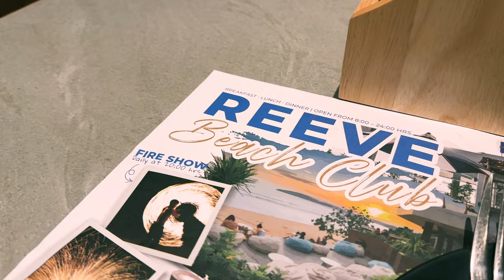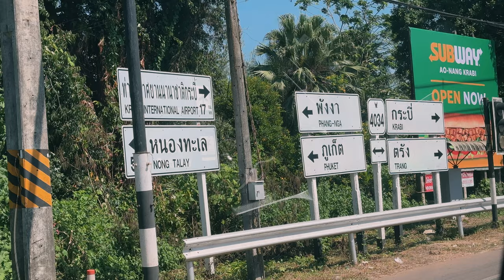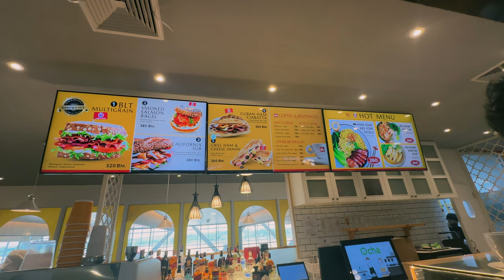krabi thailand travel vlog 🇹🇭 | Krabi in 2024, Ao Nang, Phi Phi Islands, and Railay Beach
First travel vlog of the year - and first time in Krabi! 🇹🇭

I didn’t think I’d enjoy Krabi as much as I did. In this video, I share our experiences in Ao Nang, Phi Phi Islands and Railay Beach.  We're taking it easy and enjoying what Krabi has to offer at our own pace. From quiet beaches in Ao Nang to the serene beauty of the Phi Phi Islands, we're here to show you around without the rush. 🏖️🍹🌴

🕐 Time Stamps:
0:00 - 0:00 Intro
0:00 - 0:00 Ao Nang
0:00 - 0:00 Phi Phi Islands
0:00 - 0:00 Railay Beach
0:00 - 0:00 Outro

📸 Tools and Equipment:
Camera: Iphone 14pro / GoPro Hero 8
Editor: Adobe Premiere Pro
Microphone: Fifine T669